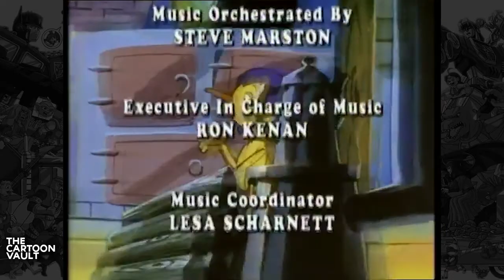Saban's The Adventures of Pinocchio - S1E37 - Filthy Rich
Saban's The Adventures of Pinocchio

While traveling through the desert Pinocchio is picked up by a giant vulture, who quickly drops him after realising he isn't edible, and eventually arrives at a tent thirsty and exhausted, there he uses one of the diamonds he was given to buy water and a camel to take him to the nearest city (along with a large number of gold coins as change). Once in the city he finds a hotel to stay in where he meets a baby vulture who was captured from the desert and offers to teach Pinocchio how to behave like a rich man in exchange for his freedom. However while following the vulture's vague advise the puppet behaves badly; acting smug with others, embarrassing his servants and hangers-on for his own amusement, buying a house that was going to be used as an orphanage just as the transaction was about to be completed, ignoring the cricket's warning about the dangers of his new lifestyle, putting off his promise to set the vulture free, and refusing to speak with a traveling carpenter who comes to his house (not realising it's his father). However, Sneeroff soon finds Pinocchio's house and breaks into it to steal his diamonds, in the resulting ruckus the house catches fire and Sneeroff escapes with the diamonds, while Pinocchio panics and ends up leaving the baby vulture behind when he flees the burning house. Elsewhere Geppetto sees the house burning, upon overhearing two men talking about the owner he realises that it's Pinocchio and runs to save him. Meanwhile, Pinocchio has escaped the fire but finds that his former servants will no longer obey him and the orphans from before throw rocks at him; realising how badly he's behaved and that nobody in the city genuinely cares about him he begins to call for his father who hears and runs to him. However their reunion is cut off by the giant vulture from before who was the father of the baby vulture Pinocchio met and drops the puppet down a mountain, hoping to destroy him in retaliation for letting his child die.

This version of the famous saga tells a story of an extremely gullible, naive and morally confused wooden doll/marionette brought to life by a mystical turquoise-haired fairy. Pinocchio is characterized as having many character faults which he must learn to overcome in order to be worthy of being granted humanity.

Created By - Jim Stenstrum, David A. Goodman
Produced By - Saban Entertainment
Orignal Release - January 4 – December 26, 1972 (US 1990)